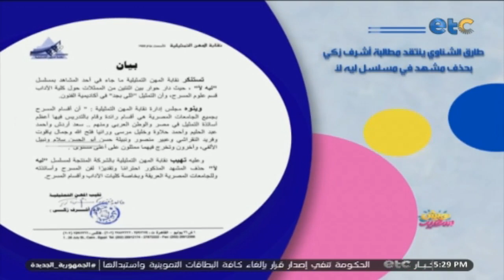الحلقة الكاملة | لقاء مع أحمد خيري"ستاند اب كوميدي" وفقرة مميزة مع سامح سند"المخرج وصانع المحتوى"